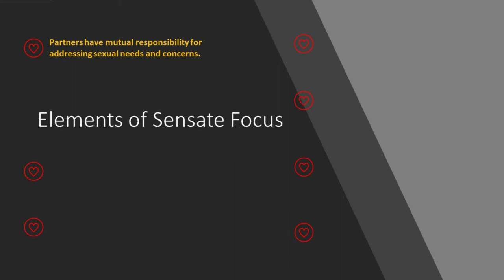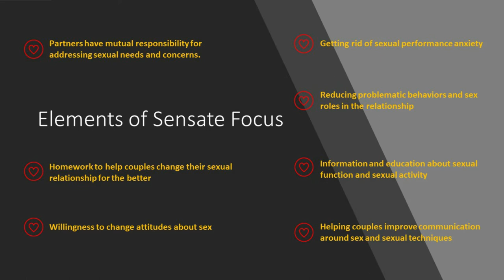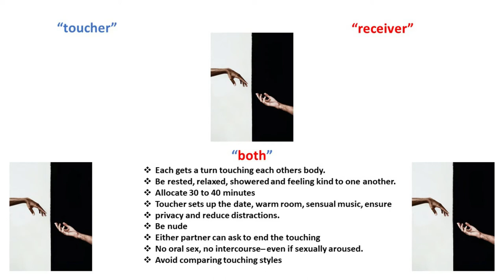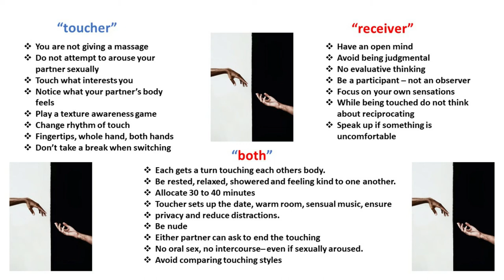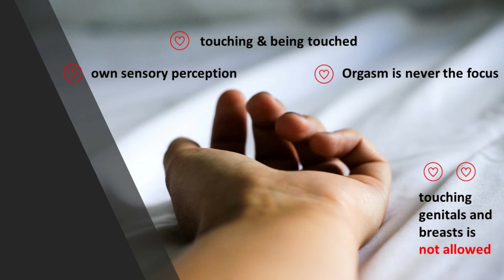How do I bring sensuality into our bedroom? Video 1 of 3.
Dr. Martina teaches about the famous exercise, Sensate Focus. With these clear instructions, you will learn to focus on your sensory receptors and create and experience sensuality for you and your partner. This is video one of three and it introduces the exercise for phase 1.

About me:

I am a Clinical Sexologist with over 18 years of experience in private practice helping people overcome sexual concerns and dysfunctions.

My education includes a doctor of Philosophy and a diploma of Clinical Sexology from the Institute of Advanced Study of Human Sexuality, a diploma of Clinical Sexology Sexocorporel from Zürich Institute for Clinical Sexology and Sexual Therapy, and a 3 -year Certification in Sexological Bodywork from Body Electric School.

I was born and raised in Switzerland and for the last 40 years have called the San Francisco Bay Area my home. I am a sex-positive sexual being and have made it my life's work and passion to help people understand, accept and celebrate their unique sexuality.